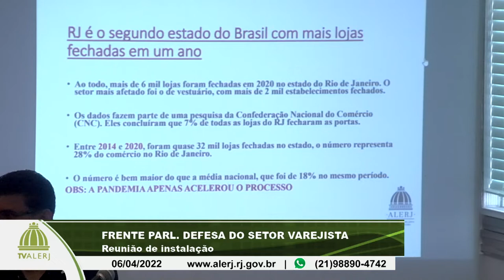Frente Parlamentar Defesa Setor Varejista - Reunião de instalação